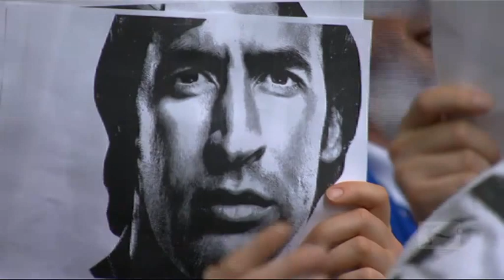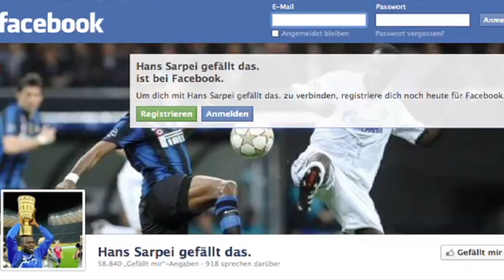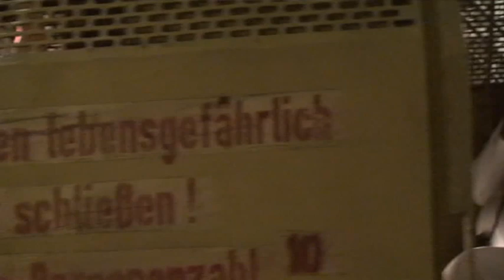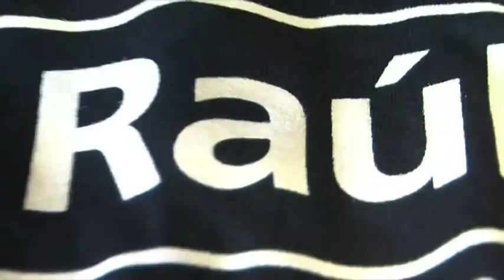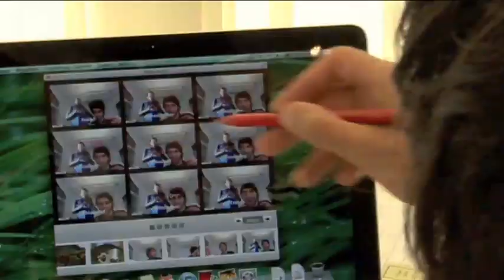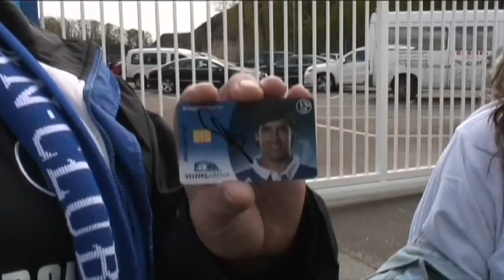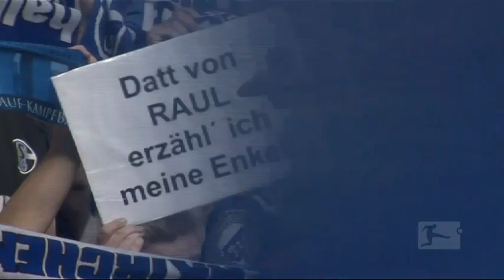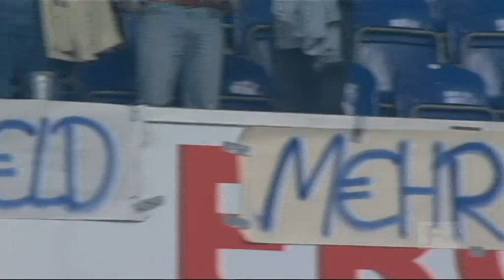50 Minuten Gänsehaut bei Raul-Abschied auf Schalke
Die Abschiedsgala auf Schalke verzückte 60.000 Fans im Stadion und Millionen Menschen vor den Bildschirmen weltweit. Wir haben für euch die komplette Zeremonie, inklusive der Abschiedsfilme für Levan Kenia, Hans Sarpei, Mathias Schober und Raul.